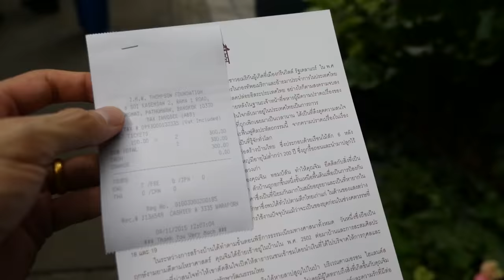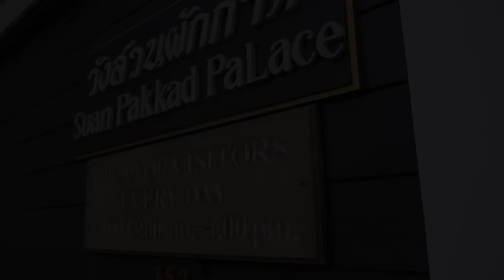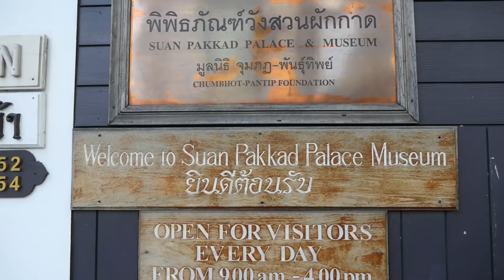Incredible Holy Basil Roast Duck & MBK Shopping Mall - Bangkok Day 8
1:38 Soi 6 Pochana (ซอย6โภชนา) - One of my favorite places to eat roast duck in Bangkok is at Samyan Market at a restaurant called Soi 6 Pochana (ซอย6โภชนา). We first started with a plate of khao na bet (ข้าวหน้าเป็ด), which is just roast duck and rice, and then we also had a plate of khanom jeeb goong (ขนมจีบกุ้ง), which are shrimp dumplings, both of which were excellent. Another thing that I really like to eat at this roast duck restaurant is giew nam (เกี๋ยวน้ำ), like won ton dumplings, and they do a fantastic job of making them here. But finally, the absolute best reason to go to Soi 6 Pochana (ซอย6โภชนา) in Bangkok is to order a plate of bet pad kra prao (เป็ดผัดกระเพรา), roast duck stir fried with garlic, chilies, and holy basil. Normally this dish would be prepared with pork or chicken or some kind of seafood, but using leftover roast duck, the dish is elevated to the next level of delicious.

6:16 Jim Thompson House Museum (บ้านจิมทอมสัน) - One of the most famous attractions in Bangkok is Jim Thompson House Museum (บ้านจิมทอมสัน), which is located in the Siam area of Bangkok, right across the street from MBK shopping mall. I had visited when I first came to Bangkok years ago, so this was a good opportunity to go again. After paying the entrance fee you then have to go to the entrance of the house and get in line for a tour - they only offer group tours of the Jim Thompson House Museum (บ้านจิมทอมสัน), so you can’t just walk around on your own. It’s a worthwhile attraction to visit when you’re in Bangkok.

8:45 Gallery Drip Coffee (แกลลอรี่ กาแฟดริป) - Located at Bangkok Art and Culture Center, Gallery Drip Coffee (แกลลอรี่ กาแฟดริป) is one of the best coffee shops in Bangkok that serves drip coffee.

10:03 MBK Shopping Mall and Vegetarian Thai Food - After a great cup of coffee, we headed to MBK, which is one of the most famous shopping malls in Bangkok, to do a little shopping and to have some quick lunch at the food court. I wanted to look for a camera bag, which I successfully found, and then we headed to the giant food court - which by the way is a pretty good place to get a bite to eat when you’re in the Siam area. I chose to eat at a well known Thai vegetarian food restaurant stall at the MBK food court, and it’s set up rice and curry style, so you just choose your different dish to go on top of a plate of rice. The vegetarian food at MBK Shopping mall is always good!

13:15 Shopping at Pratunam Market - One of the most famous shopping markets in Bangkok is Pratunam, and it’s a place that many people come from around the world just to go shopping. It’s a specifically wholesale market, but vendors do also sell individual things. At Bangkok’s Pratunam market you’ll find mostly clothes, but there are also little souvenir and random things from Thailand, and if you search around enough you’ll find just about everything you can imagine somewhere within Pratunam market or the area.

15:44 Thai Street Food outside Central World Mall - During the daytime outside Central World mall, you’ll find a lot of clothing street vendors, but starting in the evening, the scene changes to dinner and street food. I used to come here long ago to eat Thai grilled fish and other Isaan dishes, and the restaurants are still around. We sat at one of the stalls, and ordered up a few different dishes including a grilled fish and some green papaya salad. The food was alright, but not extremely good - I think it used to be better before. I wouldn’t highly recommend it, but it is a very convenient place to eat Thai street food in the Siam and Pratunam area.

This video was made by Mark Wiens and Ying Wiens - check out our blogs:

►2 Weeks In Bangkok - Download the eBook now (it’s FREE) (includes all the information, names, addresses, a map, and prices of everything we did and ate in this entire 2 Weeks In Bangkok video series).